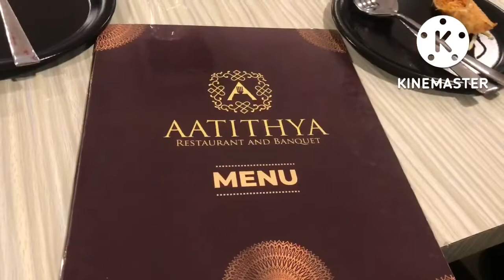Wedding Anniversary Celebration Of Us❤️॥ Vlog@thakurshwetasingh28